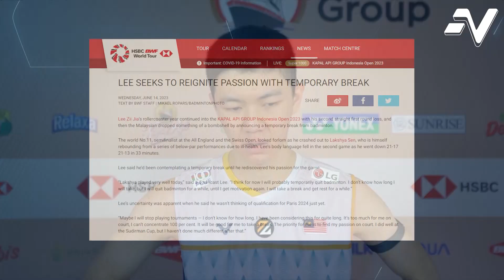Lee Zii Jia akhirnya terpaksa gantung reket tapi sampai bila? | Nadi Arena